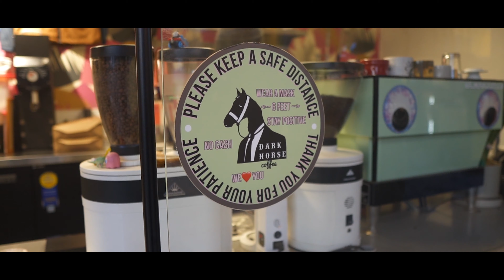I GAMBLED on a NEW Camera! + Update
I bought a new camera! But does it work? I had a blast editing and filming this. Hopefully I'll be doing more in the future! Let me know what you guys think.

Thanks,
Micah

~Carson~

~Time Stamps~

0:00 | Intro
0:22 | Update
2:58 | New Gimbal
3:57 | Meeting With Carson
5:04 | Opening Up The Camera
7:47 | Getting Batteries
8:18 | RAINBOW
8:33 | Back To Batteries
8:50 | Testing The Camera
10:48 | Outro
11:08 | Super 8mm Film?

~Social~

~Music~

Pool Party - Dylan Sitts

Spinning the Wheels - Dusty Decks

NYC Subway Train - DJ DENZ The Rooster